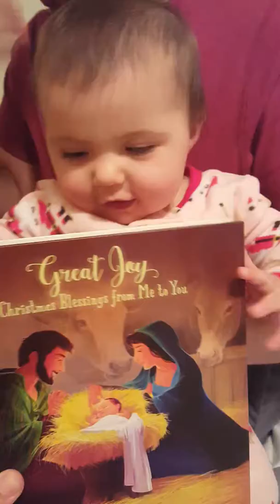Baby Book from Nana and Papa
Thank you, Nana and Papa, for the lovely book! I love it!